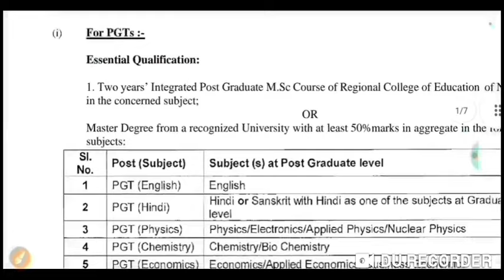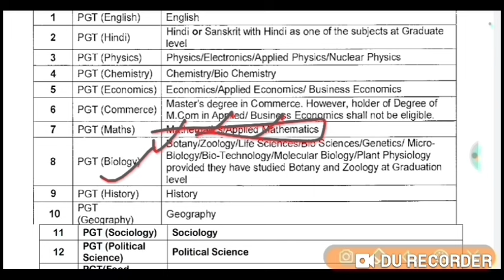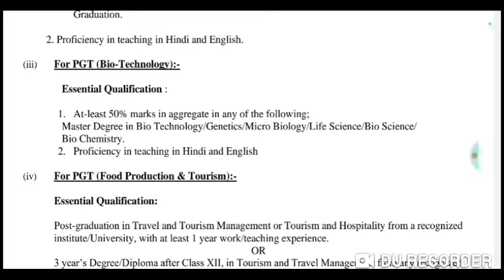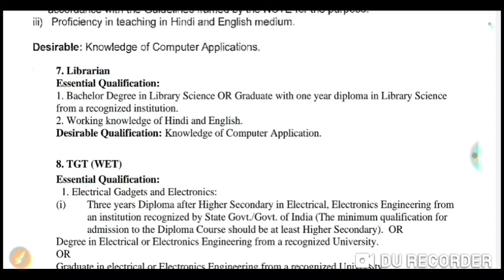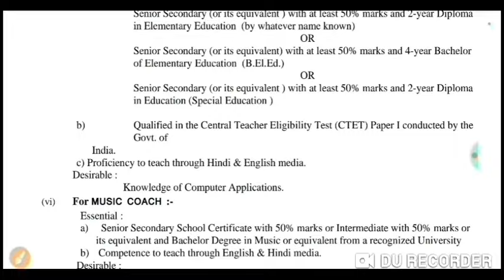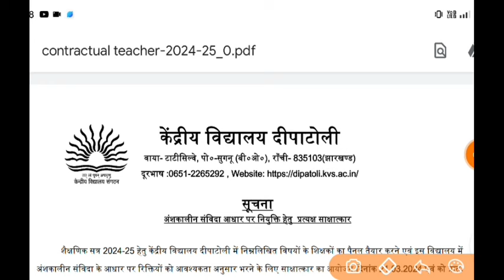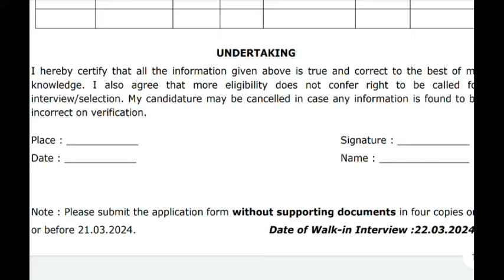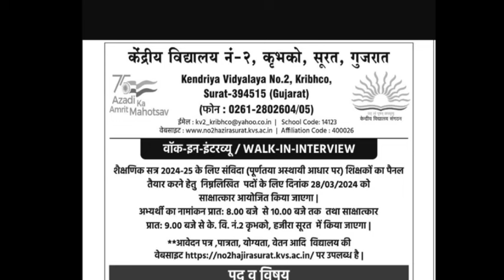केंद्रीय विद्यालय शिक्षक भर्ती 2024|KVS PGT TGT PRT Teacher vacancy 2024|kvs eligibility post age